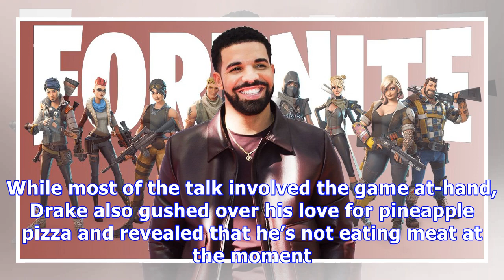Drake Played Fortnite With Travis Scott & Pro-Gamer Ninja & Fans Literally Could Not Stop Watching